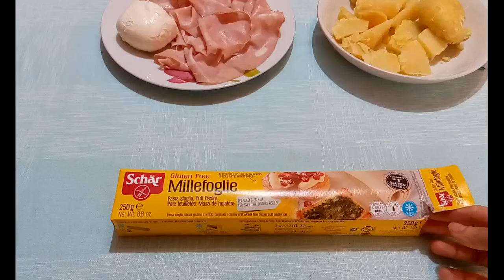Strudel salato ripieno di patate e mortadella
Strudel salato ripieno di patate  mortadella ,veloce e facie da preparare. Provatelo ,è buonissimo !
Ingredienti
1 rotolo di pasta sfoglia (senza glutine )
2 o 3 patate lesse
100 g di mortadella
1 mozzarella da 130 grammi
1 uovo
semi di papavero
sale e pepe